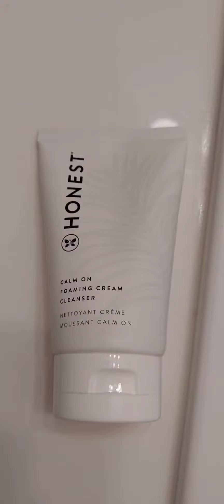Skincare Routine ASMR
Hey guys! Today's video is a skincare routine but with some ASMR.